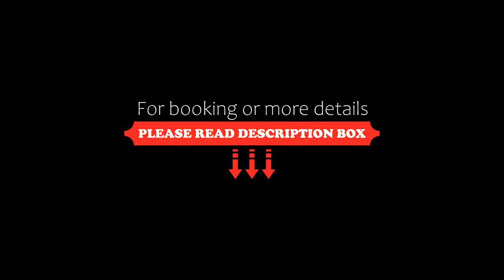5 Bedroom Resort Pool Villa TS1, Hua Hin, Thailand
5 Bedroom Resort Pool Villa TS1, Hua Hin, Thailand
About Property:
You're eligible for a Genius discount at 5 Bedroom Resort Pool Villa TS1! To save at this property, all you have to do is sign in.
Situated in Hua Hin, 2.7 km from Khao Tao Beach and 5.3 km from Rajabhakti Park, 5 Bedroom Resort Pool Villa TS1 features air-conditioned accommodation with a terrace and free WiFi. This villa has a private pool and a garden. The property is non-smoking and is set 8.2 km from Khao Ta K...
Property Type: Hotel
Address: 8/1837 Soi Moo Ban Kao Tao (Hua Hin Soi 134) Nong-Kae Hua Hin, Prachuap Khiri Khan, 77110, 77110 Hua Hin, Thailand
Searching For
1. 5 Bedroom Resort Pool Villa TS1 - Hua Hin - Thailand
2. 5 Bedroom Resort Pool Villa TS1 - Hua Hin - Thailand Address
3. 5 Bedroom Resort Pool Villa TS1 - Hua Hin - Thailand Rooms
4. 5 Bedroom Resort Pool Villa TS1 - Hua Hin - Thailand Amenities
5. 5 Bedroom Resort Pool Villa TS1 - Hua Hin - Thailand Offers and Deals
Audio Credit:
Track Title: Subway Dreams
Artist: Dan Henig